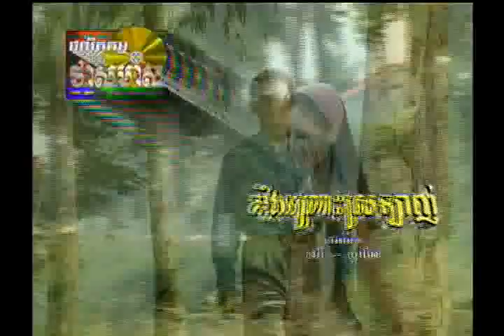Khung Pros Srolanh 01